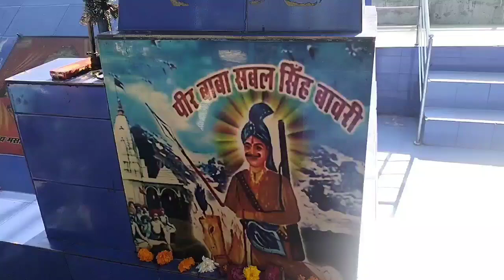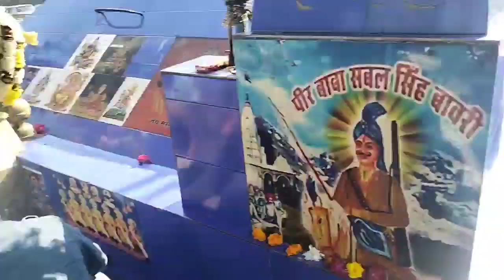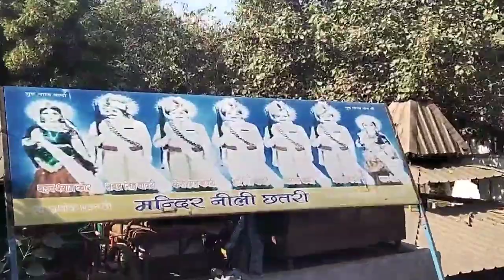नीली छतरी बाबा सबल सिंह मंदिर चांदनी चौक दिल्ली, Neeli chhatri Pancho Bawriyo ka mandir Dehli